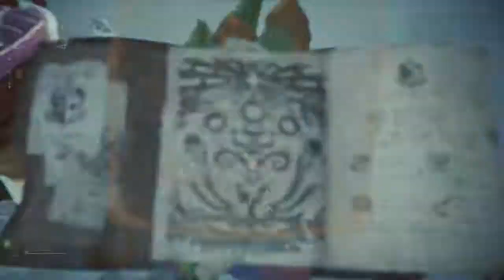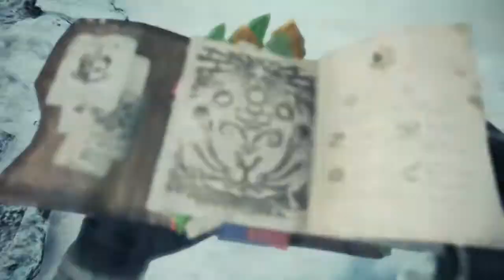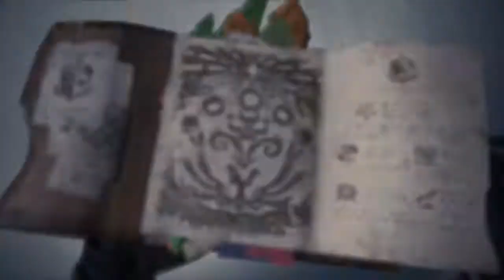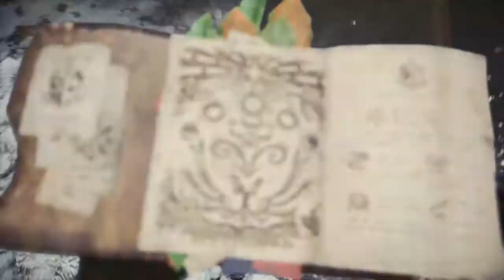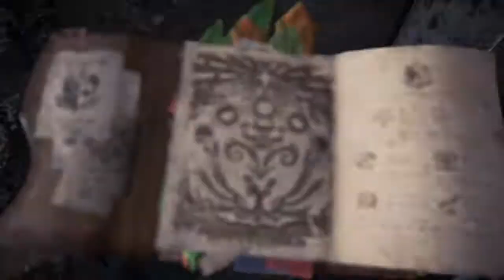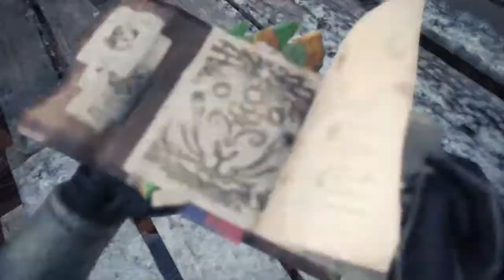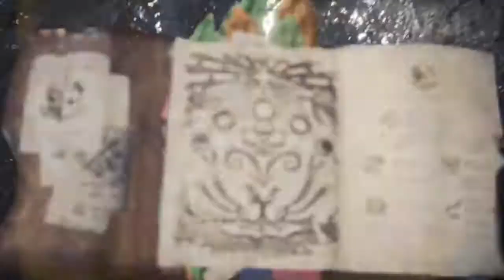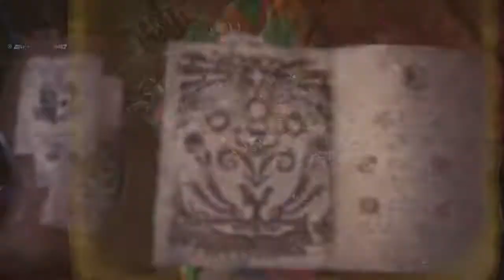MONSTER HUNTER WORLD ICEBORNE PART 1 XBOX ONE